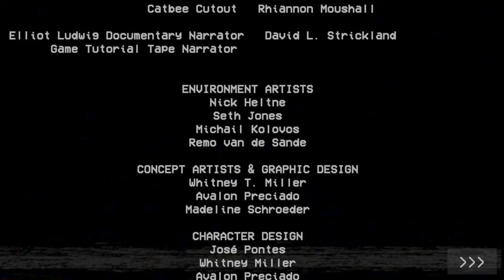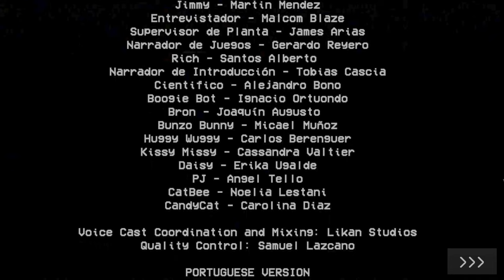Poppy Playtime Chapter 2 Remastered! | Full Gameplay!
0:00 Title Screen
1:29 Gameplay
56:13 Credits
57:34 Replay Mode